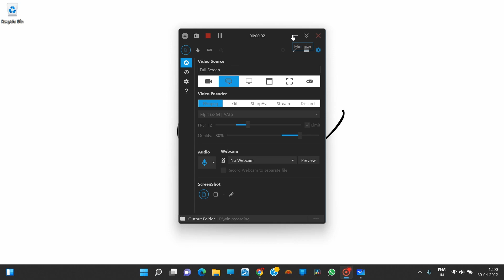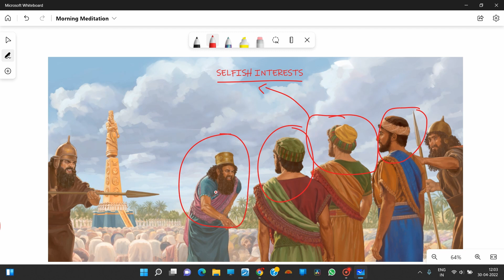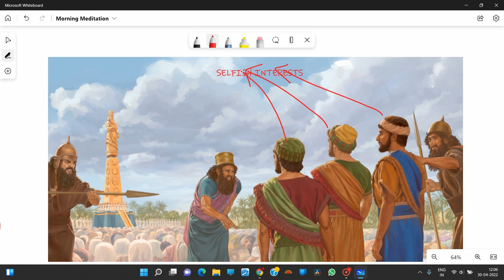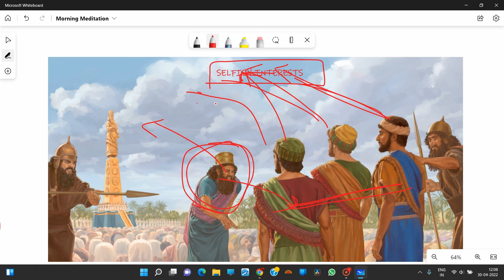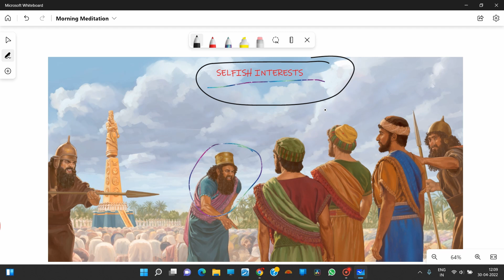Sadrach Mesach and Abadnego | Part 26 | 30-04-22 | TODAY'S DISCIPLES FELLOWSHIP